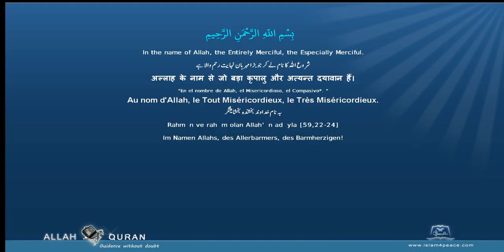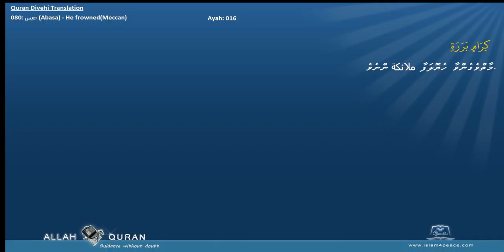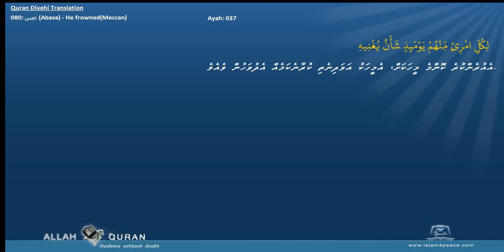Quran Divehi Translation 080 عبس Abasa He frownedMeccan